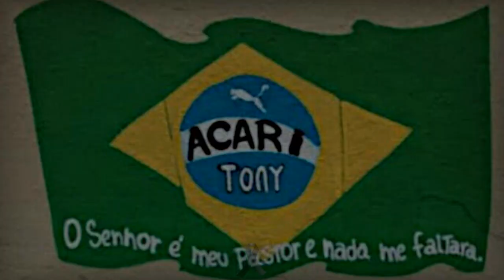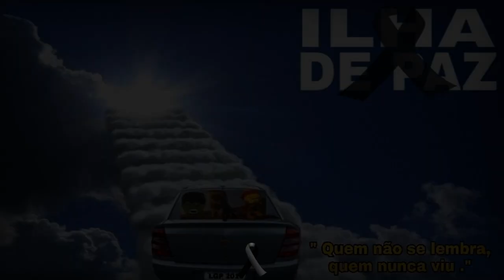MC S3 - SAUDADES LGP [EDIT. DJ CAIO SANTOS - 2K20]